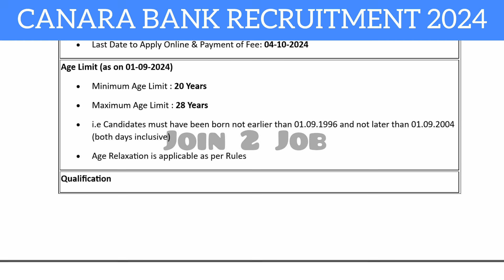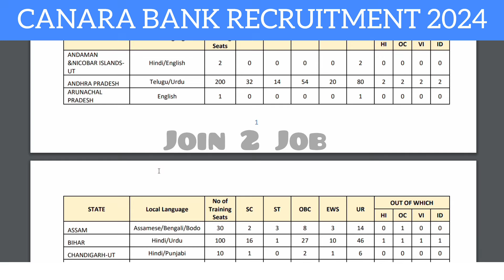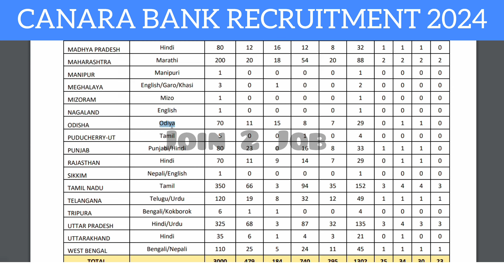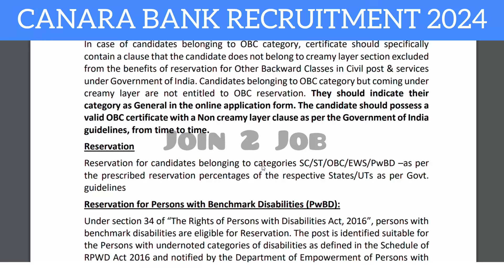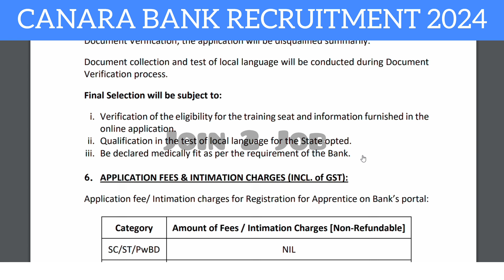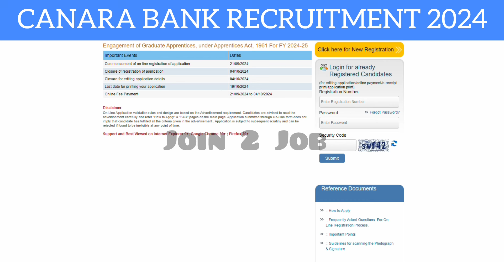Latest Odisha Bank Job Vacancy 2024 | Canara Bank Job Vacancy 2024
bank job vacancy Odisha
bank job vacancy 2024 odisha
bank job vacancy 2024 odia
private bank job vacancy 2024 odisha
uco bank job vacancy 2024 odisha
axis bank job vacancy 2024 odisha
bandhan bank job vacancy 2024 odisha
sbi bank job vacancy 2024 odisha
indian bank job vacancy 2024 odia
ama bank odisha job vacancy
ama bank odisha job vacancy salary
ama bank odisha job vacancy 2024
canara bank job
canara bank job vacancy apply online
canara bank job
canara bank job vacancy apply online 2024 tamil
canara bank jobs 2024
canara bank job qualification
canara bank job salary
canara bank job vacancy 2024 tamil
canara bank job tamil
canara bank work culture
canara bank work pressure
canara bank recruitment 2024 in kannada
canara bank work from home
canara bank recruitment 2023
canara bank recruitment 2024 malayalam
bhubaneswar re job kemiti kariba 2024
packing job odisha 2024
packing job odisha
odia job vacancy
best job in odisha
odisha govt job recruitment 2024
work from home jobs 2024 in bhubaneswar
+2 pass job in odisha
part time jobs for students odisha
job vacancy in bhubaneswar for graduates
osssc teacher recruitment 2024
osssc teacher recruitment 2024 eligibility
osssc teacher
osssc teacher qualification
osssc teacher recruitment 2024 - apply online for 2629 posts
odisha job vacancy 2024 Tamil
supervisor job vacancy
supervisor job
all india security guard vacancy
bhubaneswar job vacancy
bhubaneswar jobs
bhubaneswar job update
berhampur jobs
khordha toka
khordha toka comedy
khurda news
khordha toka new comedy
khurda road junction
khurda comedy
khurda mela 2024
khurda balangir railway line
khurda station
khurda balangir railway line update
khurda mela
khurda news today
khurda bolangir railway line
khurda rider

I Hope This Video Was Useful ! Please Tell Me What Kind Of Video You Want To See Plz Comment On This Video !